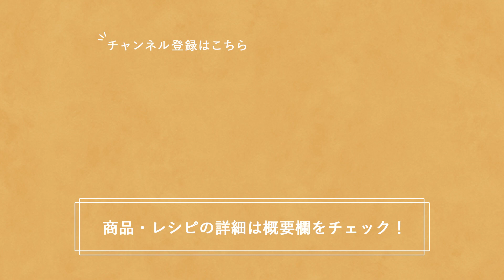はちみつ入り♪ クマちゃんフィナンシェ / お菓子のレシピ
大人気のクマちゃん型を使用して香ばしく焼き上げるフィナンシェです。
千代田金属の美しい焼き上がりは感動ものです。

■ 材料（型1枚分(クマちゃん8個)）
《生地》
・バター(食塩不使用) / 55g
・卵白 / 55g

・cuoca×CHIYODAくまちゃん8個型 / 1枚
・スプレーオイル　リオスピュア / 適宜

・スーパーバイオレット（日清製粉） / 1kg